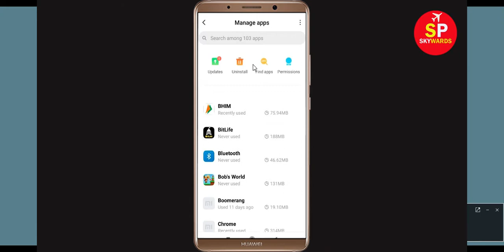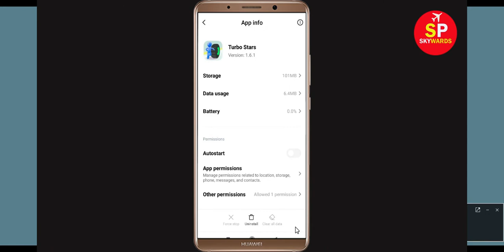Turbo Star Game App Not Working Problem Solved | 'Turbo Star' Not Opening Issus in Android & Ios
Get Troubleshoot about 'Turbo Star' App Not Working Problem Solved | Turbo Star Not Open Issus in Android & Ios

If you are facing problem in Turbo Star App then It will help you to get rid of this problem. Turbo Star is one of the popular app and if you are facing Not working and not opening problem in your Android & Ios App then this Turbo Stardeo is only for you.

The procedure to fix Turbo Star this is generally always the same:-

A).First, go to Settings on your deTurbo Starce.

After That Restart Phone and login to Turbo Star App...